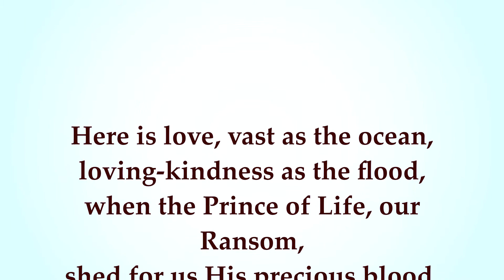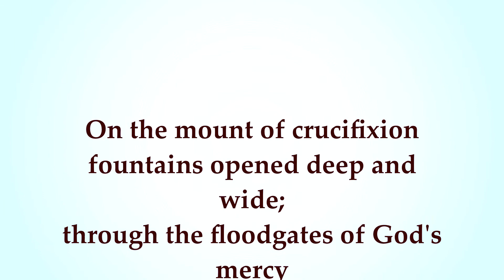Here is love as vast as the ocean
Author: William Rees;
Translator: William Edwards

loving-kindness as the flood,
when the Prince of Life, our Ransom,
shed for us His precious blood.
Who His love will not remember?
Who can cease to sing His praise?
He can never be forgotten
throughout heav'n's eternal days.

On the mount of crucifixion
fountains opened deep and wide;
through the floodgates of God's mercy
flowed a vast and gracious tide.
Grace and love, like mighty rivers,
poured incessant from above,
and heav'n's peace and perfect justice
kissed a guilty world in love.

DIM OND IESU
Composer: Robert Lowry (1876)